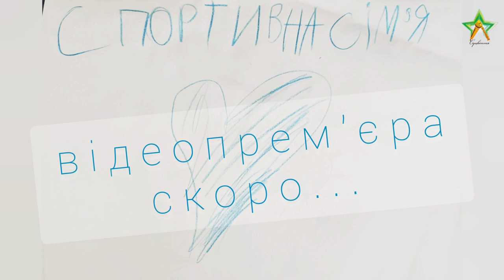Студія пісні СУЦВІТТЯ. Спортивна сім'я (тізер)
Видеопремьера скоро...